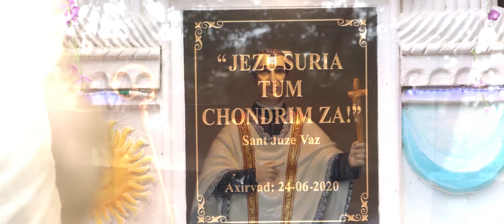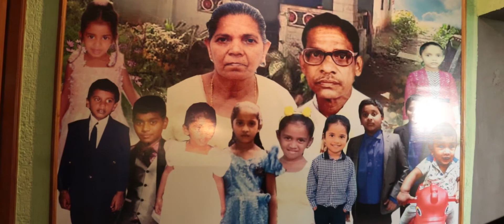MY GODS GIFTED DREAM HOUSE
De Souza Mansion
Location: Merces, Goa
Video by 7n Creation